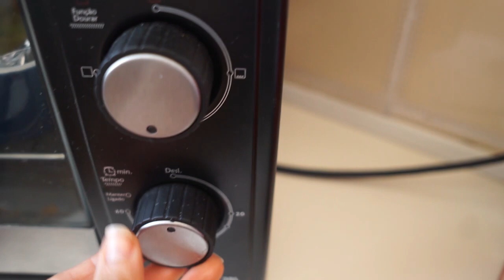PREPARANDO ALMOÇO DELICIOSO E FÁCIL PARA EMAGRECER - ESCONDIDINHO DE FRANGO FIT / Comida Fitness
PREPARANDO ALMOÇO FÁCIL E DELICIOSO - ESCONDIDINHO DE FRANGO FIT / Comida Fitness

Escondidinho de frango com couve flor, abobora e abobrinha.

Drika😀